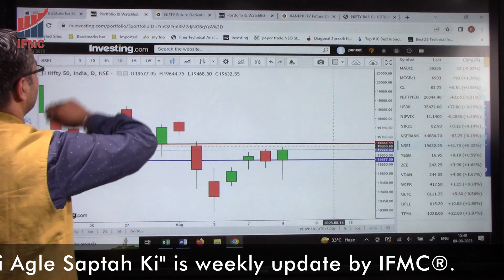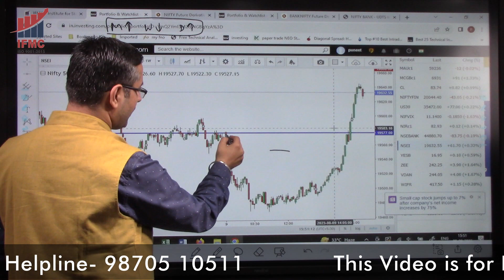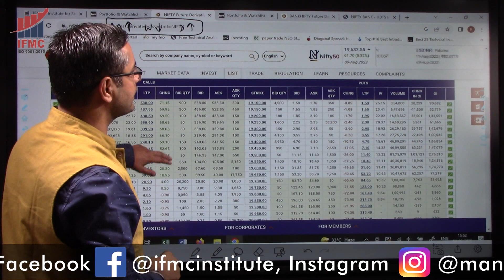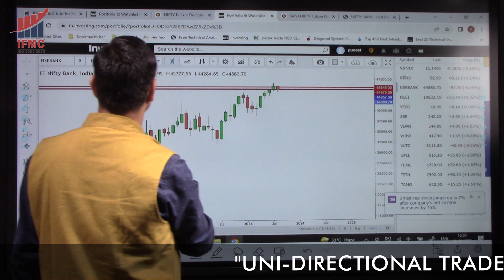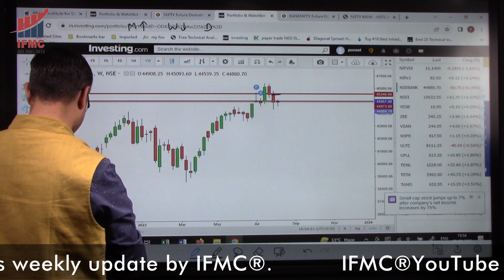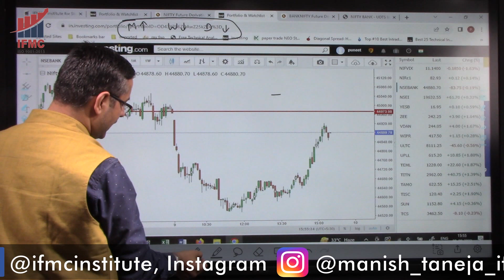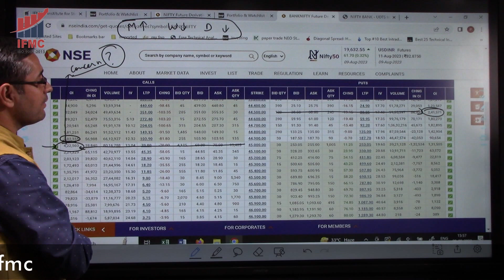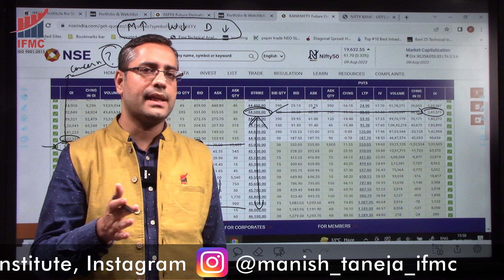Option Trading NIFTY & Bank NIFTY Weekly Expiry Analysis- 10 Aug 2023 l IFMC Institute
STOCK MARKET NEXT WEEK OUTLOOK  "तैयiरी अगले सप्ताह की" (TASK)-Weekly episode of TASK is here. Let's analyze where NIFTY, Bank NIFTY would head this week, Upcoming News and data, Top sectors in demand, Top sectors having supply, and Nifty, Bank nifty levels. 👍
IFMC® is the fastest-growing company that has been awarded " Excellence in Stock Market Education ' for the consecutively second time at Delhi City Ikon awards 2020. Also, IFMC® has now become ISO 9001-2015 certified. Thus becoming the leading Institute of the stock market with its own Copywrite strategies and best teaching methodologies and quality for stock market courses in Delhi and India. IFMC® has an international presence through its simplistic and unique online courses, IFMC® has viewers from more than 171 countries. IFMC's YouTube channel has crossed 10 million viewership worldwide creating a  benchmark in stock market education. IFMC® has over 60000 traders who are being benefited from IFMC® strategies and education.

Intraday trading strategies by IFMC® are based on the most popular ONLINE COURSE "UNI-DIRECTIONAL TRADE STRATEGIES” popularly called UDTS©. This is an online video course of approx. 10 Hrs for those who want to become a professional traders.
You can buy this course from our website or click the below link to see the complete details of this course.ok

"तैयiरी अगले सप्ताह की" NIFTY & MARKET FORECAST FOR NEXT WEEK AND WHICH SECTOR SHALL GO UP TOMORROW AND NEXT WEEK